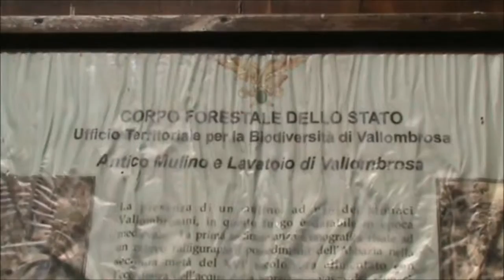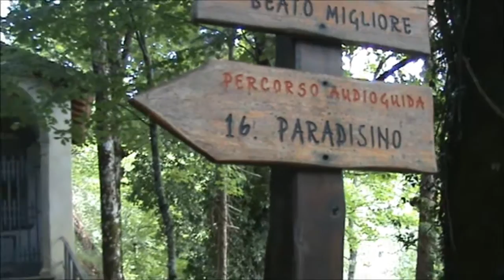vallombrosa fangacci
vallombrosa e fangacci di campigna dal 7 al 10 luglio 2016